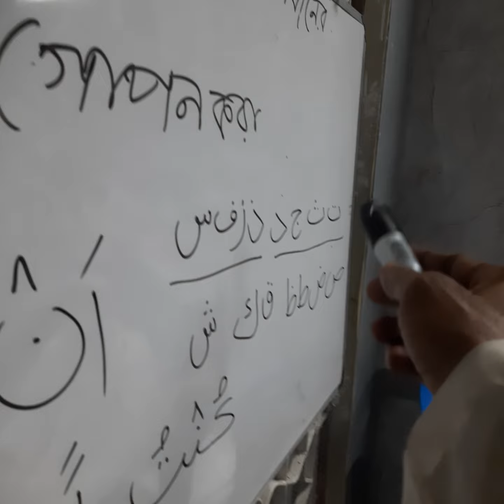১৪ সেপ্টেম্বর, ২০২৪